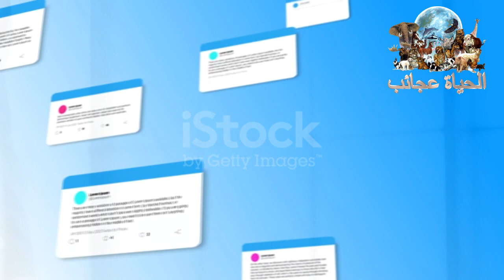كيف نجعل الببغاء يتكلم في اسرع وقت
الطريقة السريعة ل كيف نجعل الببغاء يتكلم فهناك ببغاء الكاسكو والامازون والدرة  فكيف نجعل الببغاء يتكلم فهناك اناس يبحثون عن الطرق السريعة ل كيف نجعل الببغاء يتكلم فى قاناتكم الحياة عجائب
مرحبا بالجميع
السلام عليكم ورحمة الله
انا عمرو محمد من قناتكم الحياة عجائب
الببغاء وهبه الله قوة علي تقليد الاصوات والحركات
لكن كيف نجعل الببغاء يتكلم
   لاتنسي دعمنا بلايك والاشتراك في القناة ليصلكم كل جديد  وتشجيعاً لنا بنشر المزيد ان شاء الله
 لتعليم الببغاء بسهولة عليك اولا ان تعرف النوع الذي يتكلم فبعض الببغاوات لاتستطيع تقليد الكلام
لذا لاتتعب نفسك معها
       لكي يتكلم الببغاء ان يكون تم تدريبه وترويضه
والافضل ان يتم تاكيله تاكيلا يدويا
      يجب ابعاد الطائر عن الازعاج والاصوات
  يجب البدا بكلمات بسيطة مقاطع قصيرة مثل كلمة مرحبا  كلمة حبيبي  او السلام عليكم
 يجب تكرار الكلمة عند تقديم الطعام

    يجب تشغيل المسجل الذي يكرر الكلمة  فيما لايقل عن نصف ساعة بجوار الببغاء في الصباح والمساء

         يجب التواصل مع الطائر وعدم افزاعه او ارهابه
ويجب ان تعلم ان الببغاوات متفاوته في قدرتها علي التقليد      فبعض الببغاوات عندها قدرات عاليه ومن الممكن ان تحفظ            مقاطع طويلة
     كاببغاء الكاسكو
والامازون
ومن الطبيعي ان الببغاء قد لا يتكلم الابعد 6 اشهر او سنة هذا امر طبيعي لكن اصبر وواصل الامر
ولاتنسو ترك ارائكم في التعليقات
وسوف تجدون في الوصف روابط لمسجلات تكرار الكلمات فتابعونا
والسلام عليكم
خطوات تعليم الببغاء الكلام (تفاصيل هامة)
افضل طريقة لتعليم الببغاء الكلام وكيف تخليه ينطق الكلام بوضوح || كاسكو مكاو # د
اسهل طريقة لتعليم الببغاء الكلام في يوم واحد
طريقة تجعل الببغاء يتكلم بسرعه مطوع المطوع
بادجي 🦜 يقرأ القرآن 🕋🕌 ( كيف ادرب البادجي على حفظ القرآن )
شوف كيف تخلي الببغاء يتكلم تلقين مطوع المطوع